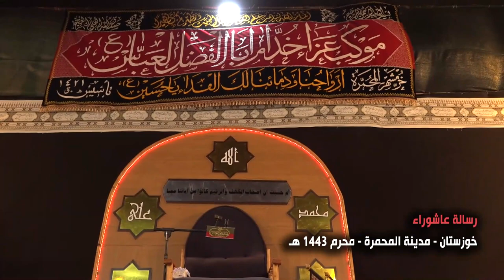رسالة عاشوراء (2) - خوزستان - مدينة المحمرة - محرم 1443 هـ